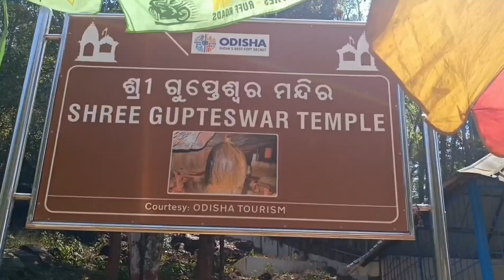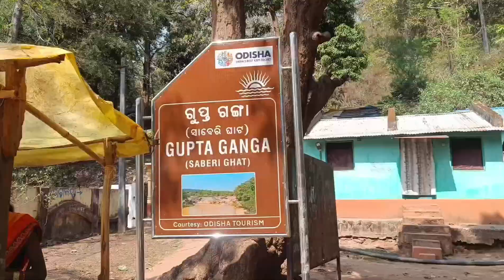Gupteshwar Mahadev l Koraput l Odisha Tourism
Gupteshwar Mahadev Temple in Koraput, Odisha, is a significant Hindu pilgrimage site nestled amidst serene natural surroundings. Dedicated to Lord Shiva, it's renowned for its unique architecture and spiritual ambiance. The temple is known for its cave-like structure where the presiding deity, Lord Shiva, resides.

Visit my videos and keep supporting